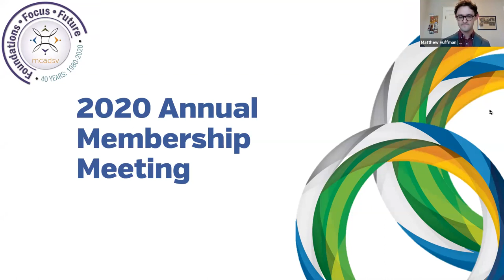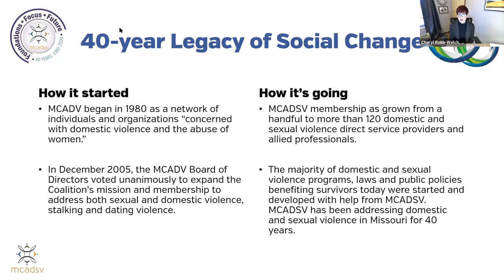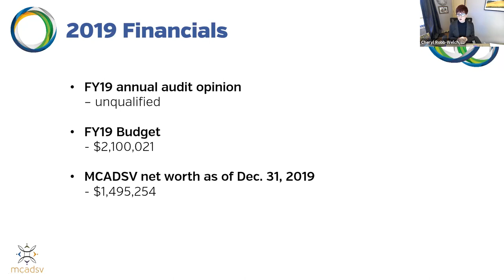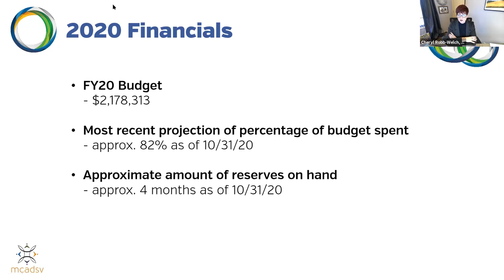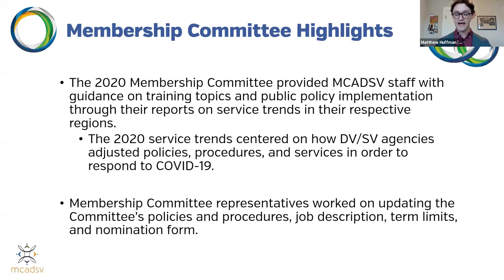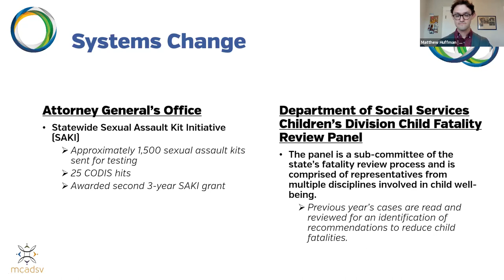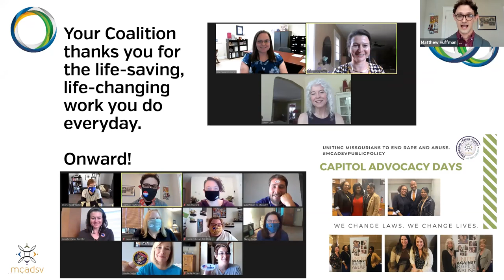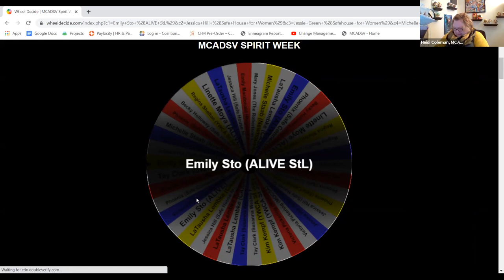MOmentum, Episode 23: 2020 Annual Membership Meeting